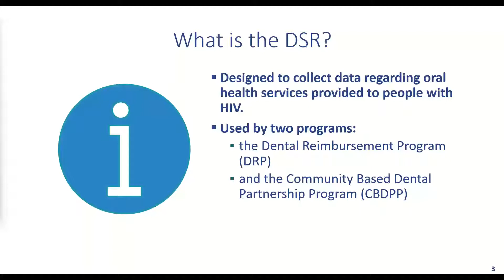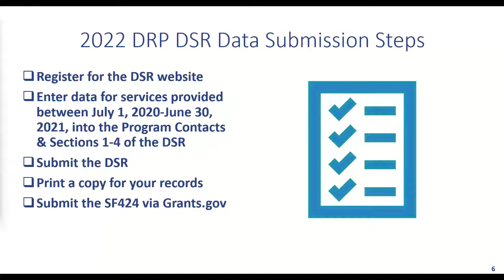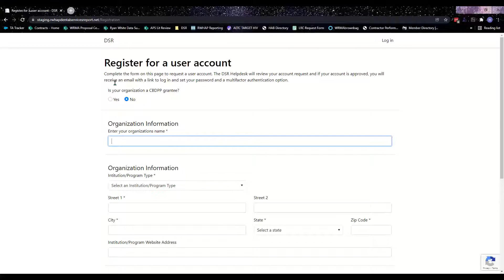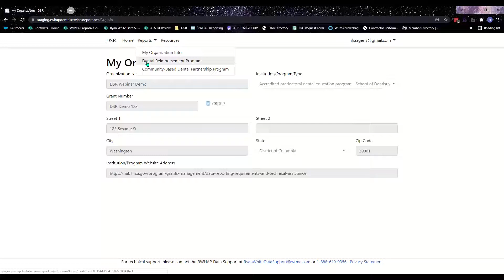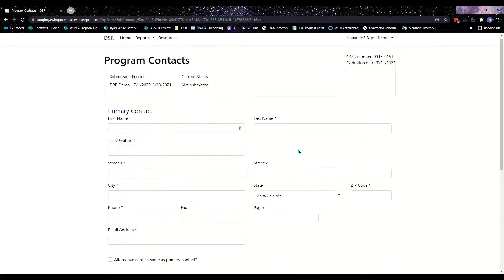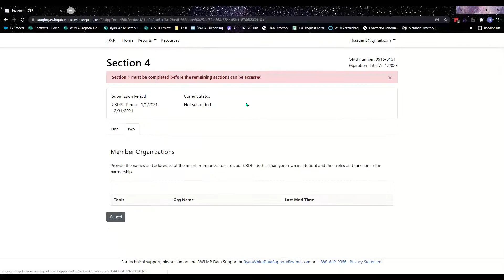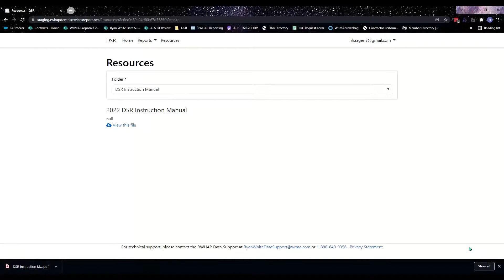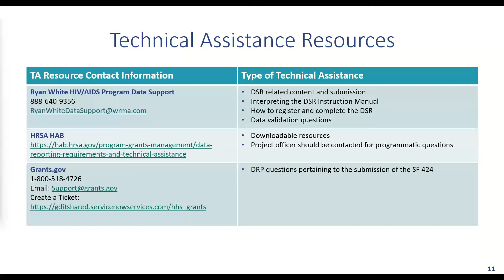Preparing for the 2022 RWHAP Dental Services Report Submission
Review of the Ryan White HIV/AIDS Program (RWHAP) Dental Services Report (DSR) submission process for 2021. Session covers new features of the DSR, submission steps, and technical assistance resources.